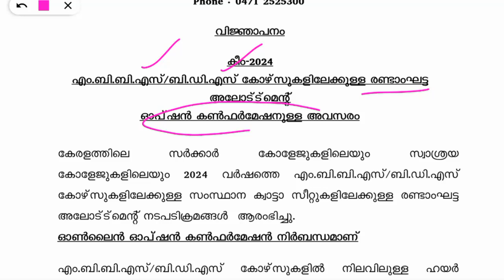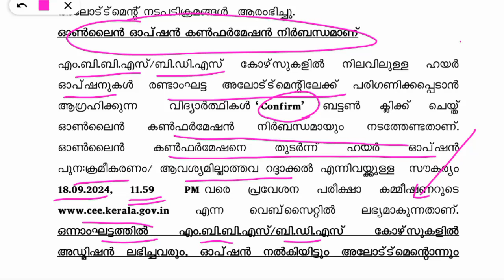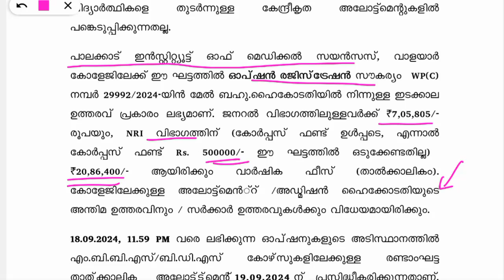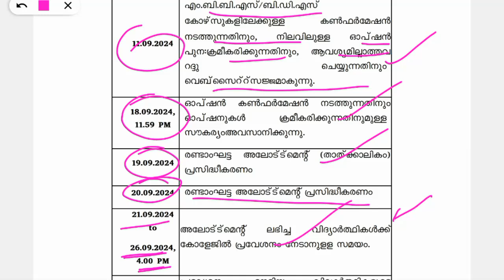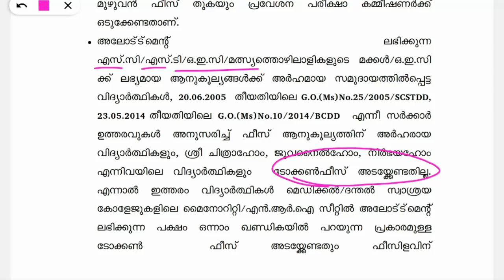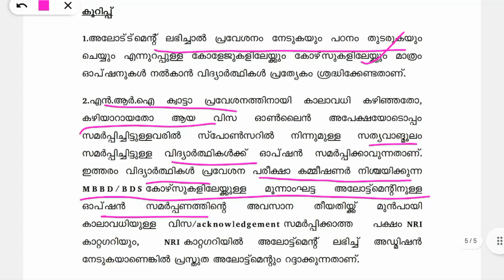KEAM, 2nd round option registration started